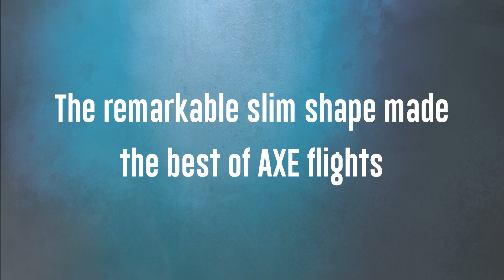【D-TOUR 2023 第三戦】ファウルクス ショウジ エドワード vs オオサキ ヒロカズ【BEST128】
D-TOUR 2023 第三戦（2023.4.9）

【BEST128】
オノ ケイタ vs ミセ マサキ

～内容～
GAME　≫ PRO501【15R】